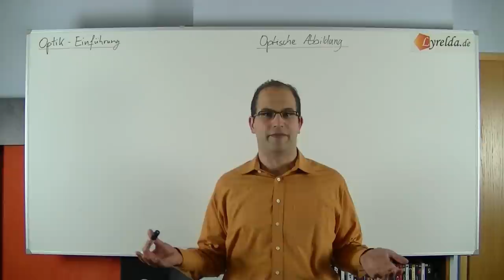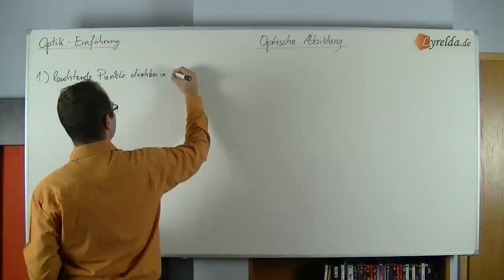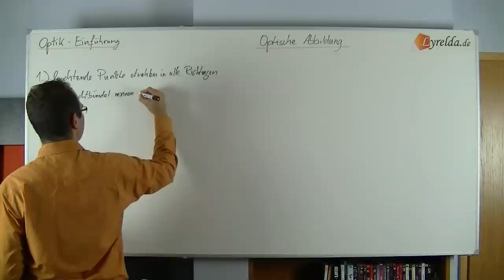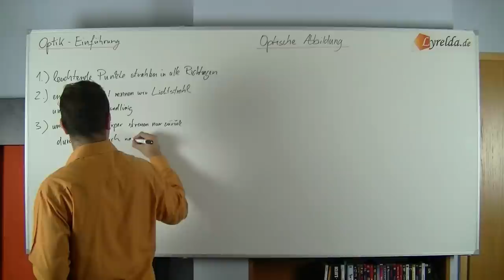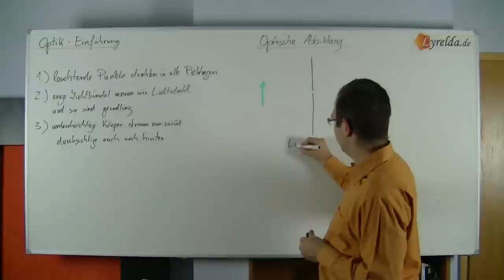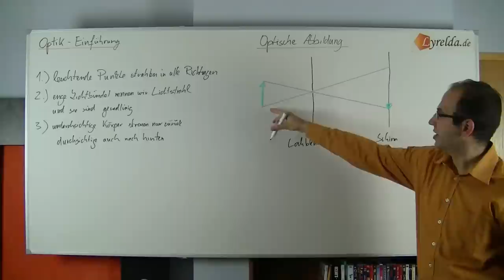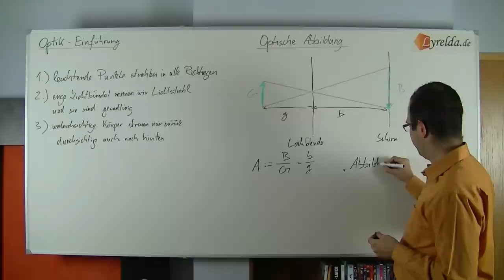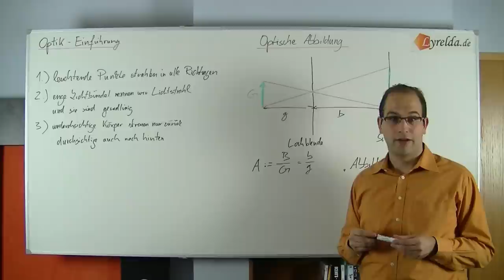Einführung Optik & Abbildungsmaßstab - Lyrelda.de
LyreldaHD